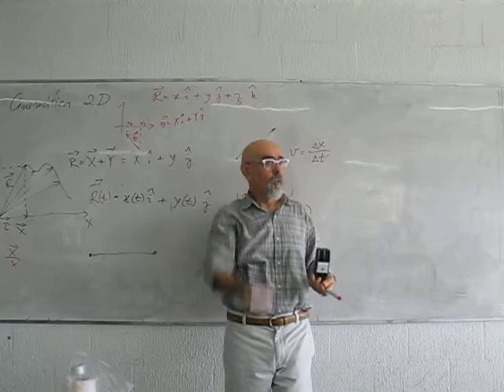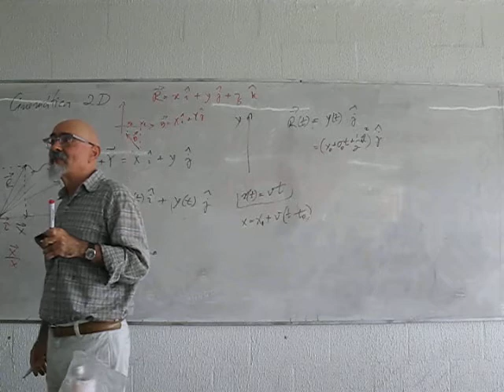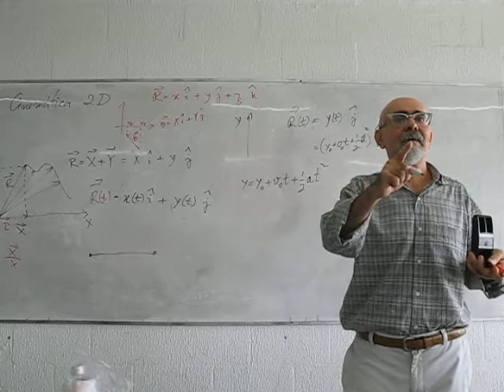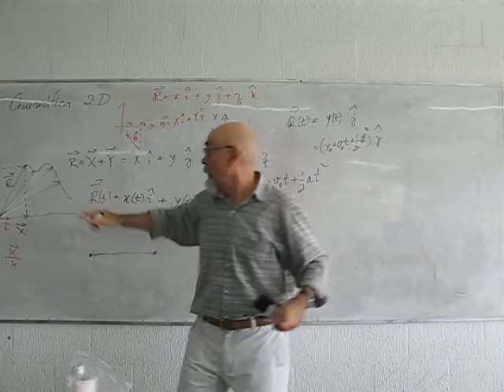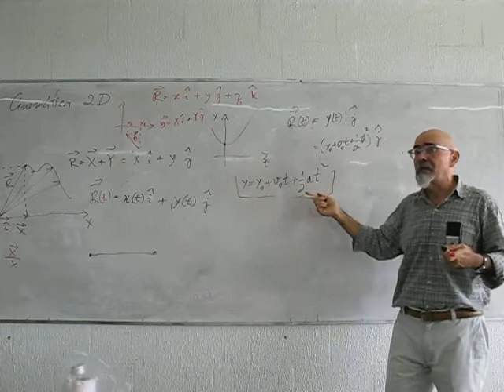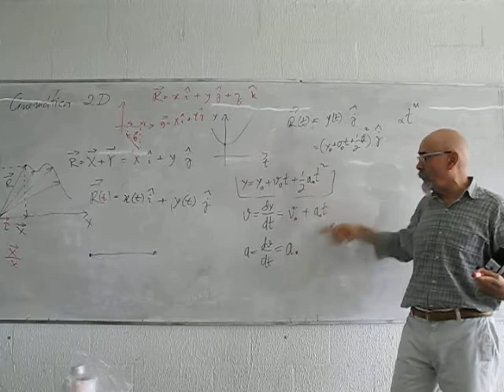Cinematica 2D 5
Veloc e aceleração 2D